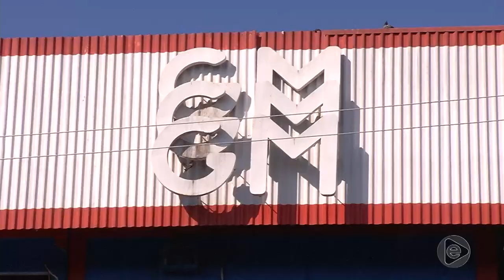Jornal Em Tempo (27.08.2019) 3º Bloco